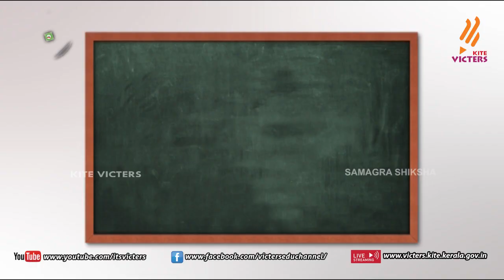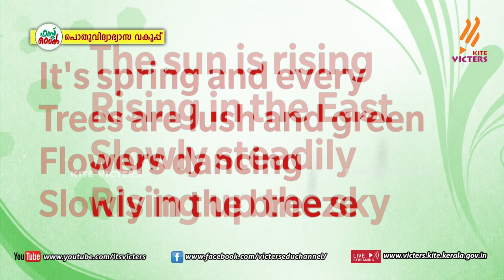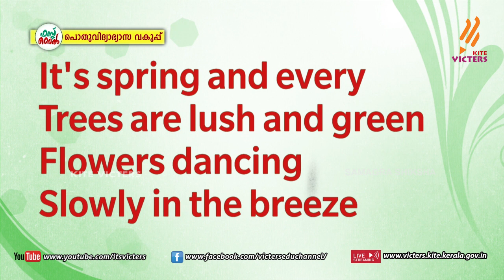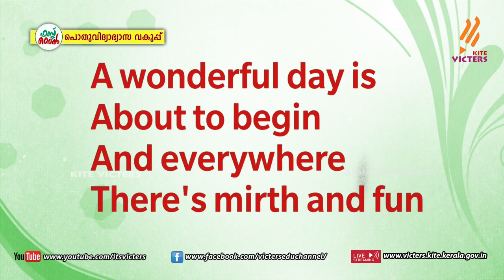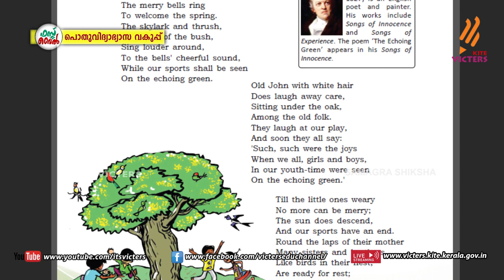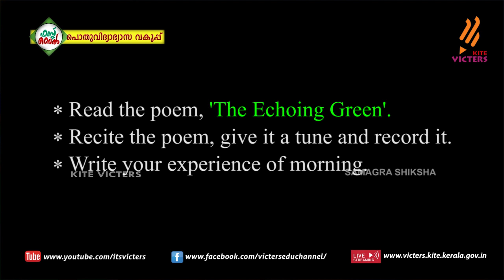KITE VICTERS STD 07 English Class 06 (First Bell-ഫസ്റ്റ് ബെല്‍)